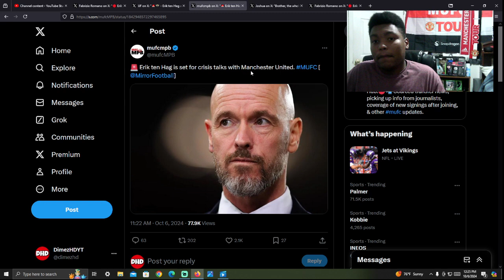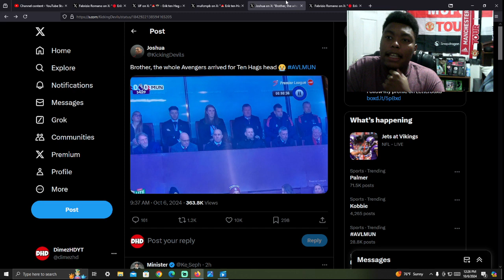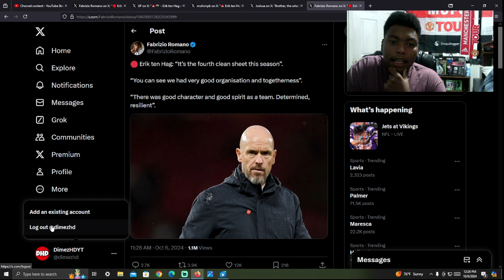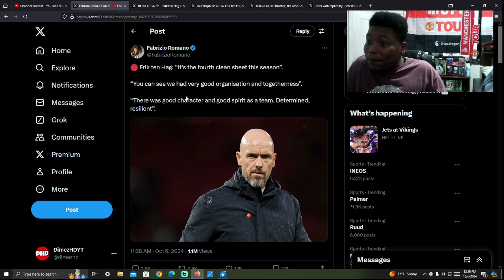Erik Ten Hag Press Conference Reaction Aston Villa 0-0 Manchester United